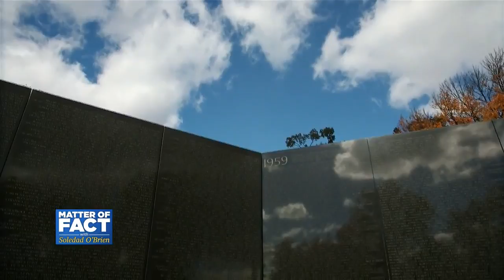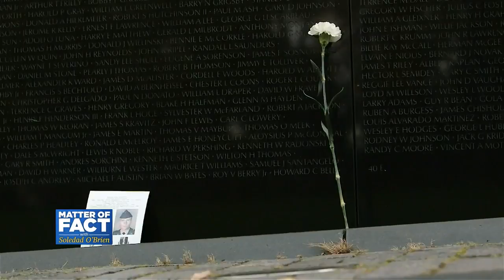History Corrected for Denied Medal of Honor Recipients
Over 3,500 armed service members have received the Medal of Honor, the U.S. military’s highest and most prestigious decoration. Each recipient has a story of bravery, once bestowed, they receive a lifetime of benefits, including a monthly stipend. Military careers are accelerated, and their children are allowed admission to the U.S. Military Academy. Yet, some of these military heroes were denied the Medal of Honor and its benefits due to their race, ethnicity or religion. In 2014, the U.S. Congress and President Barrack Obama worked to right those wrongs by awarding the Medal to 24 Veterans, including Staff Sgt. Melvin Morris, 44 years after he was recommended.